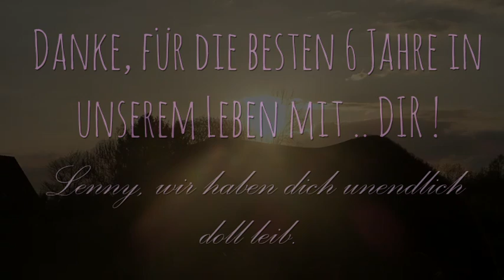16.04.2018 // Happy Birthday Lenny !! Was macht man denn damit ??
Mustang Makeover 2018
Lina ist als Trainerin der Jungpferde dabei !
Regelmäßig werdet ihr hier drei Monate lang noch die Entwicklung des Mustangs und Events/Projekte mit ihm zu sehen bekommen.

Standardfragen:

Sind wir Geschwister? Ja
Lina - 20
Lara - 17

Wo lebt ihr?
Niedersachsen (Deutschland)

Habt ihr eigene Pferde?
3 eigene Pferde

Tizian: Friese -Haflinger Mix (13)
Lenny: Welsh C (22)
Gretel: Welsh A - Shetlandpony Mix (15)

Viel Spaß !!!